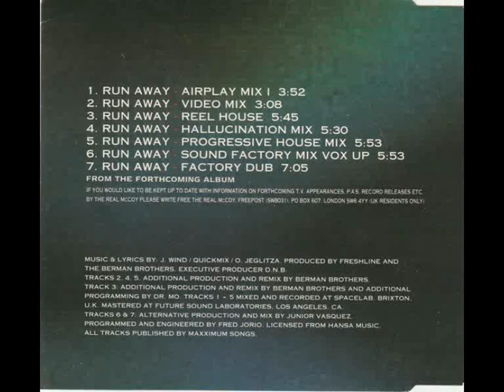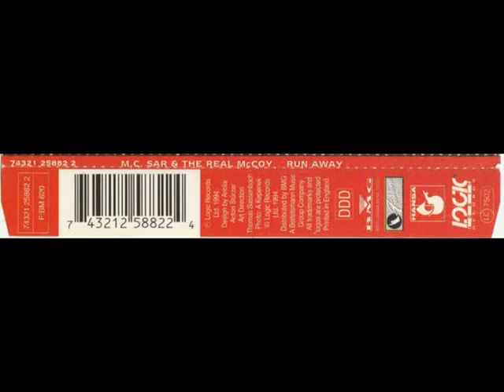M.C. Sar & The Real McCoy – Run Away ( Reel House Mix ) 1994